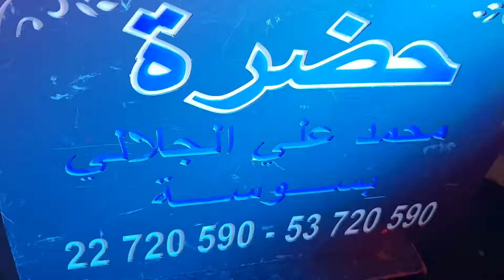حضرة محمد علي الجلالي بسوسة 53720590 ء 22720590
أفخم وأرقى السهرات مع  🎶 فرقة حضرة الجلالي بقيادة الشيخ محمد علي الجلالي🌸حضرة سوسة🌸 🎶
لجميع أفراحكم و مناسباتكم: "حنة العروسة🎀، حنّة العريس، طهور، زفاف🎈، تدشين.."👍🎵
🎤 نحيي سهراتكم رفقة مجموعة من العناصرالمحترفة 🎤، لمحبي الحضرة الزمنية نقدم النوبات والأذكار، و لمحبي الطرب الأصيل و المالوف نقدم أغاني طربية و أروع نوب المالوف التونسي🎤, العنوان حي السويس سوسة ... 🎵🎶🎼🎵
⬅️للحجز أو لمزيد المعلومات يرجى الإتّصال بنا على الأرقام التالية ☎
53720590 / 22720590